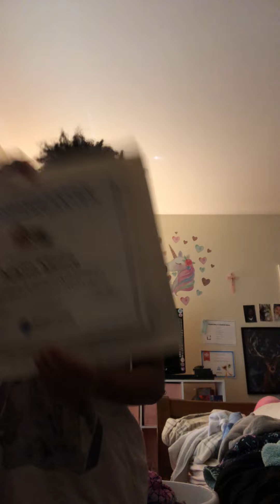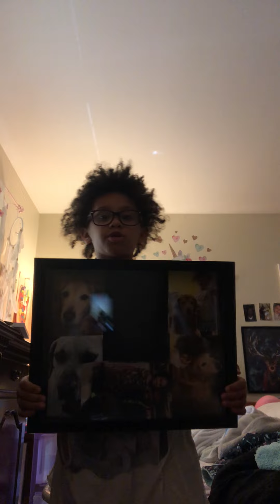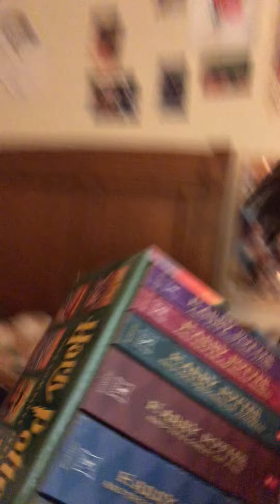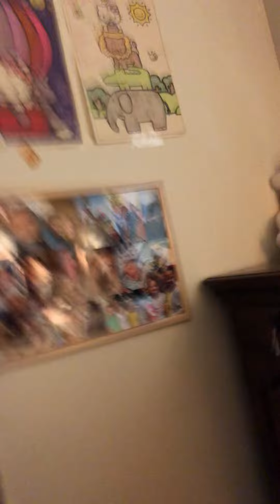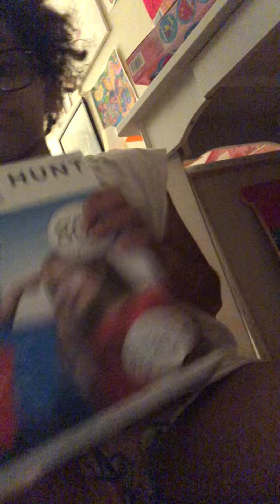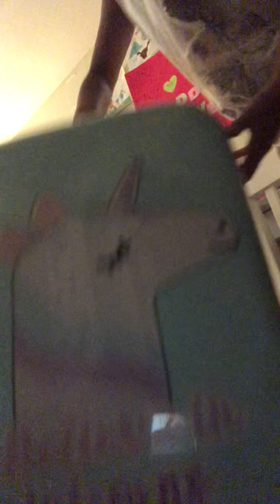I did not get to finish but have a nice day